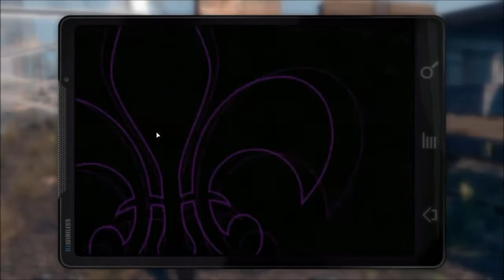Saints Row The Third (The Full Package) PC review HD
Is Saints Row The Third absurd fun or is it merely offensive? Find Out in this Review!